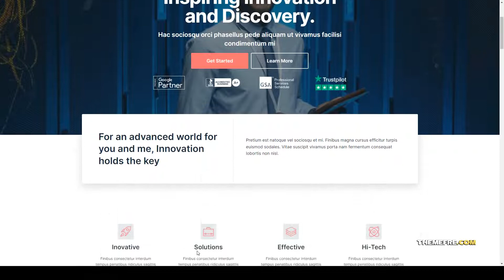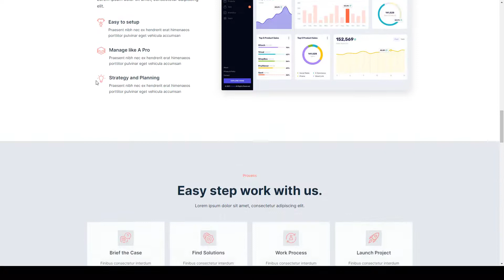Zelo - Startup Business and Technology Company Elementor Template Kit digital tech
Tags agency, business, clean, company, corporate, digital, digital agency, digital business, Elementor Pro, IT service, modern, start-up, startup, tech, technology